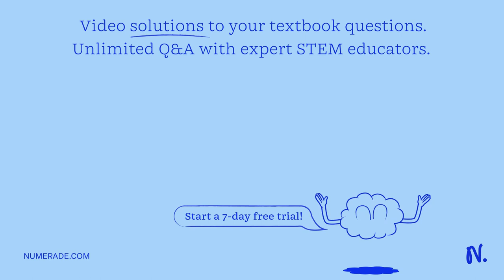Lupus is a disease in which the immune system produces antibodies that attach to various tissues th…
Lupus is a disease in which the immune system produces antibodies that attach to various tissues throughout the body, which initiates massive inflammation and tissue death. What type of disease is this, and what sort of treatment may prove effective?